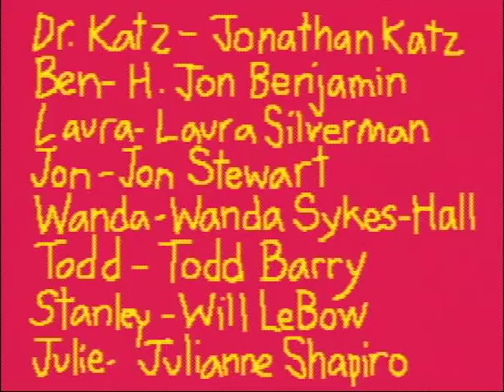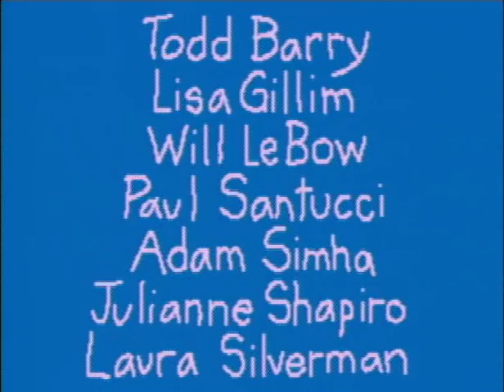S6E06 Used Car